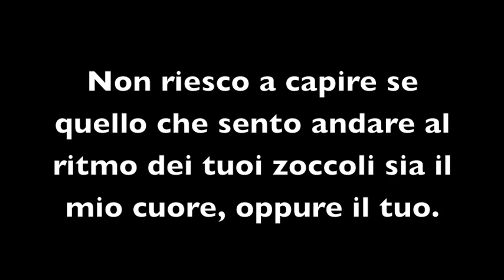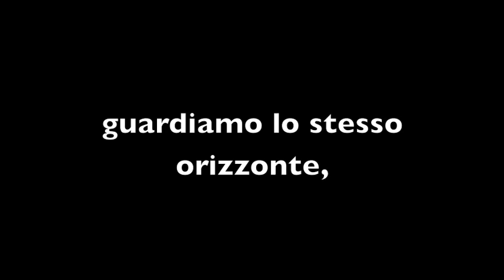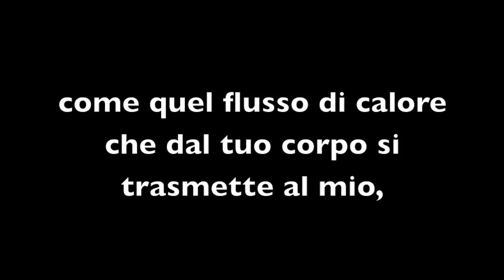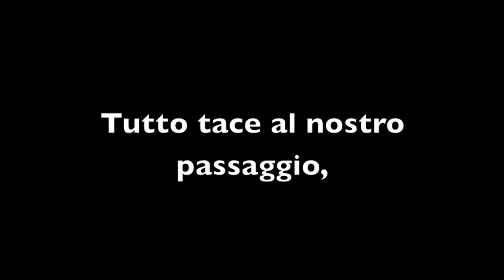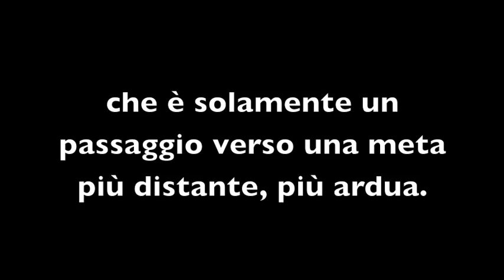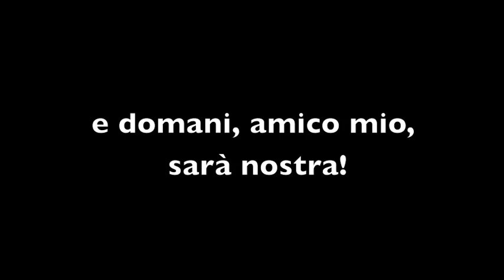Poesia per il mio cavallo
Questa poesia nasce dalle sensazioni meravigliose che i cavalli suscitano in me.
Li amo da quando ero una bambina; ora grazie a Luciano Mattalia li posso anche capire.
Non c'è niente di più bello! Per questo dedico questo video principalmente a lui oltre che ai miei cavalli. Perché loro mi trasmettono le emozioni, ma Luciano mi ha dato la chiave per leggerle.